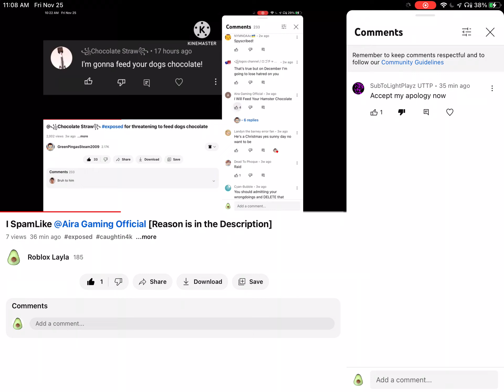is now caughtin4k (Reason is in the Description)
Why did you force me to accept your apology, you know what! You’re apology is denied forever! & I will never forgive you!